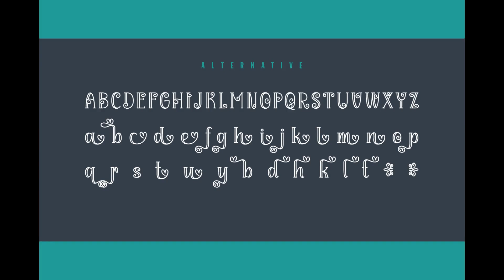Cherly | Whimsical Typography Essentials for Fashion & Editorial Design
Discover the playful charm of Cherly, a whimsical display font that's sure to bring joy to your designs! With its smooth curves and stylish flair, Cherly is perfect for fashion branding or editorial projects. Add it confidently to your work and get ready to fall in love with the results. Take your designs to the next level by incorporating this lovely freebie into your creations!